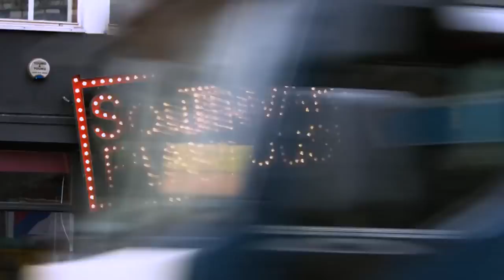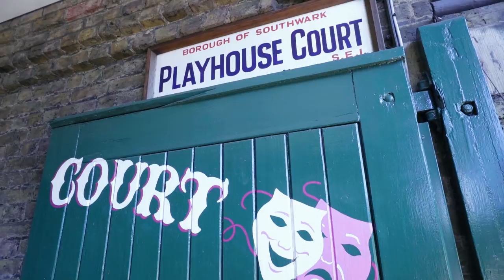Future Playhouse – A short film about Southwark Playhouse’s past and future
After 25 years of being theatrical nomads, we're finally setting down permanent roots in the borough of Southwark.

This film explains why.

Please support us